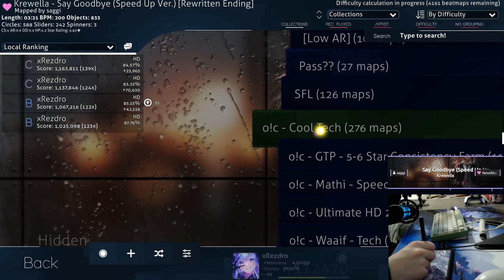Daily OSU! Gaming Day 327